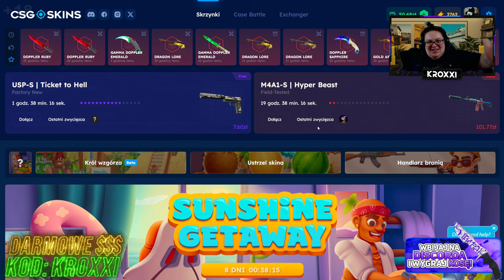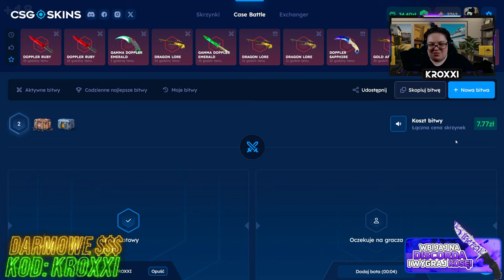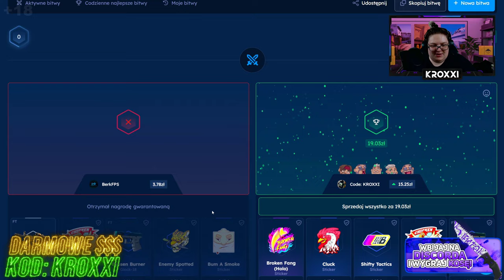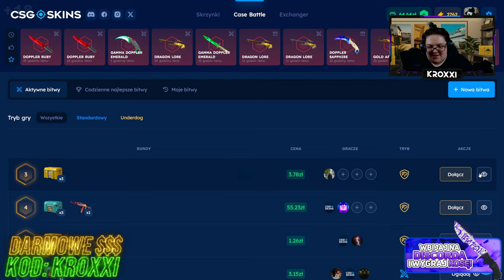😱 MAM 50 ZŁ - CZY ZROBIĘ z TEGO KOSĘ na CSGOSKINS?! 🤑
●▬▬▬▬▬▬▬▬▬▬▬▬▬๑۩۞۩๑.▬▬▬▬▬▬▬▬▬▬▬▬●
●▬▬▬▬▬▬▬▬▬▬▬▬▬๑۩۞۩๑.▬▬▬▬▬▬▬▬▬▬▬▬●